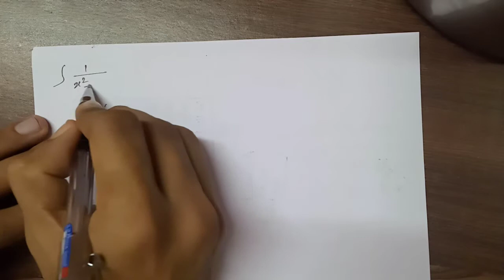Lalit sir-IIT-integration-L3-session 3 integrals and sums